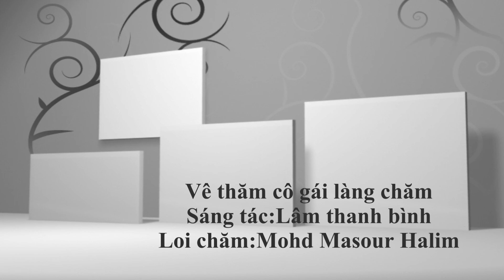vê thăm cô gái làng chăm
sáng tác:lâm thanh bình
Lời chăm:Mohd Mansour Halim (putra)